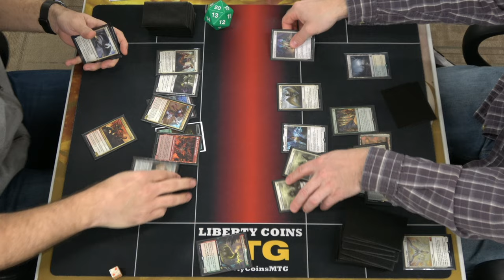Boros Vehicles 🔴⚪ vs Selesnya Angels 🟢⚪ 04-07-23 | Round 4 | Pioneer MTG Tournament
Regular REL
Format: Pioneer

Open Discord.